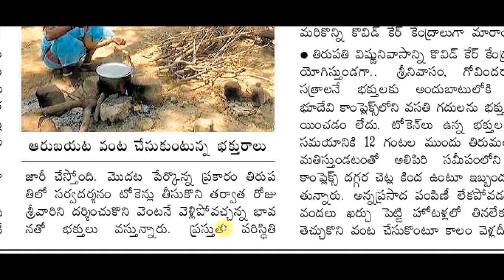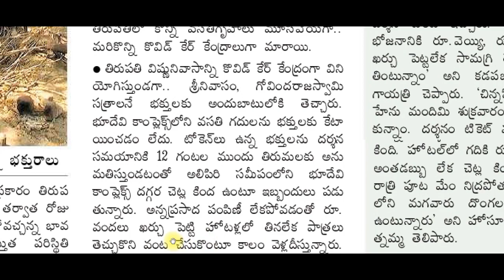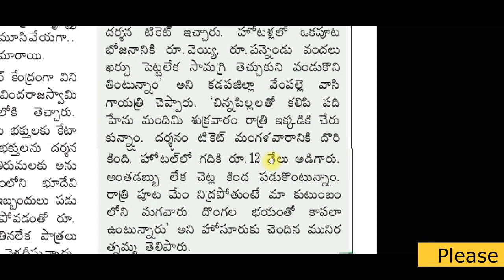తిరుమలలో దర్శనం కష్టాలు||టోకెన్ దొరికిన 4 రోజుల తర్వాత దర్శనం||TIRUMALA TIRUPATI DARSHNAM UPDATES